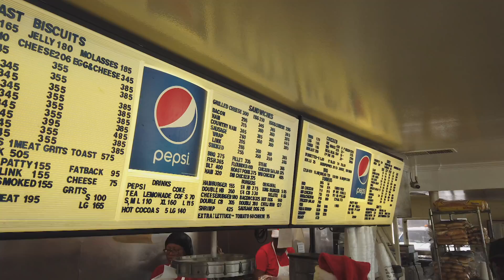Chicken King Inn short mxf